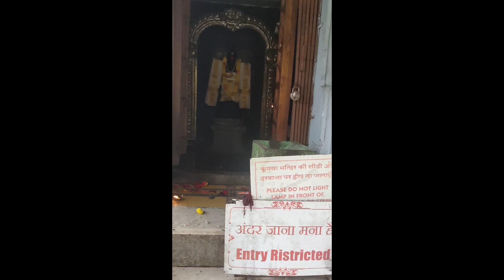బాలాజీ ఆలయం Silvassa Balaji Temple